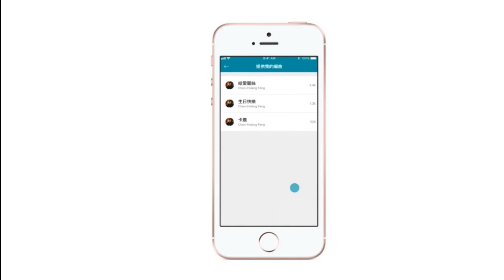Muro Box | 06 請求編曲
Muro Box是全球首創的智慧音樂盒，它的英文名字來自英文縮寫：Music Robot in a Box (用程式控制演奏音樂盒音樂的機器人)。它實現了讓音樂盒演奏你喜歡的樂曲的夢想，還能讓你自由編曲上傳歌曲與編輯清單，預設演奏時間。

Muro Box是全球首創的智慧音樂盒，它的英文名字來自英文縮寫：Music Robot in a Box (用程式控制演奏音樂盒音樂的機器人)。
它實現了讓音樂盒演奏你任何喜歡的樂曲之夢想，還能讓你自由編曲上傳歌曲與編輯清單、預設演奏時間。
【了解更多】
歡迎閱讀我們在開發產品所經歷的故事：

Line官方帳號: 請搜尋@MuroBox